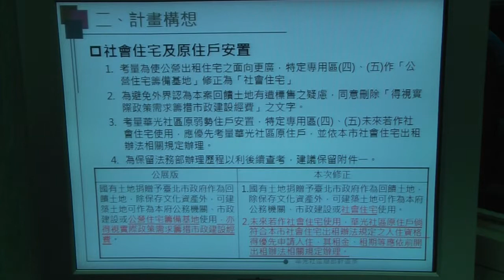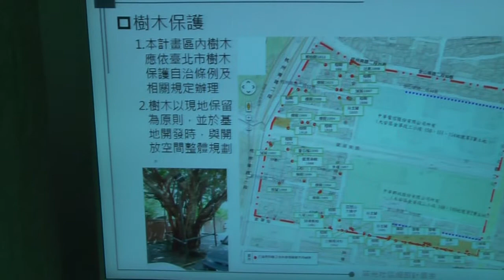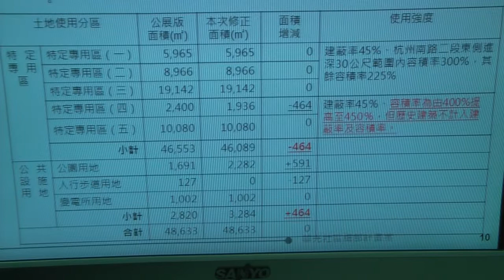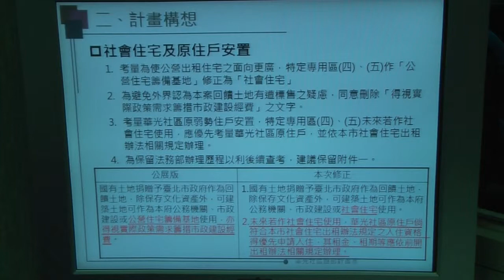即時2014 10 30 「華光社區細部計畫案」專案小組 第二次會議